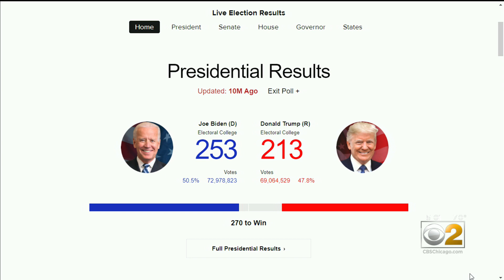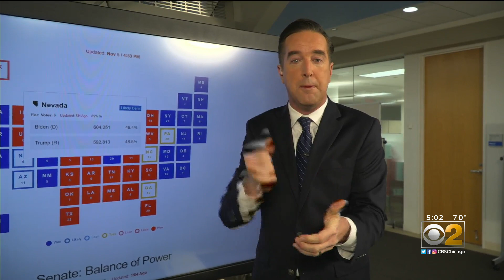Razor Thin Margins In Battleground States As Votes For President Continue To Be Counted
CBS 2's Chris Tye has details on battleground states in the race for the presidency.